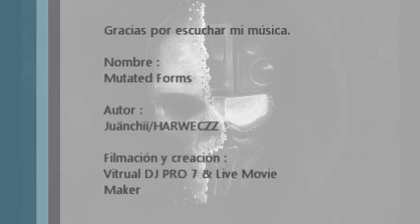Mutated Forms - Harweczz Version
Like al vídeo, comparte y si te gusta, "favorito"